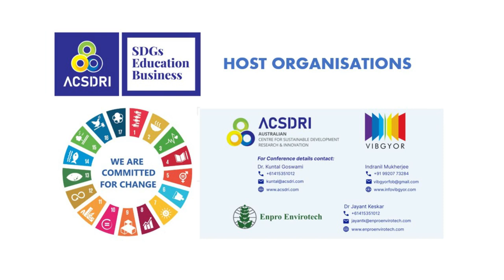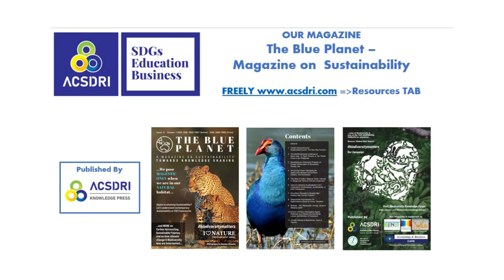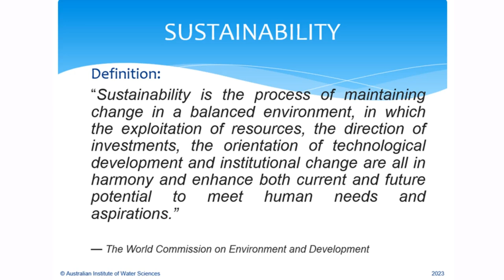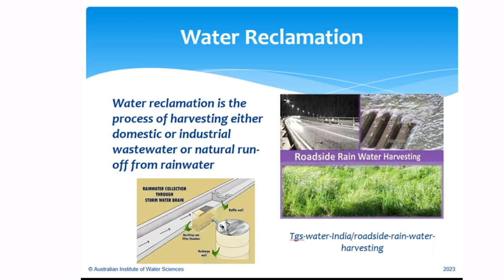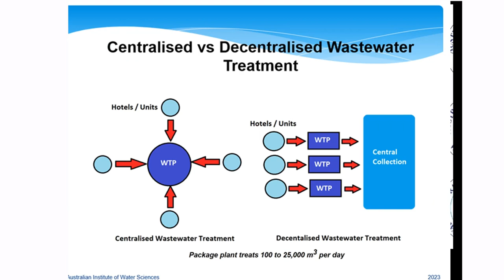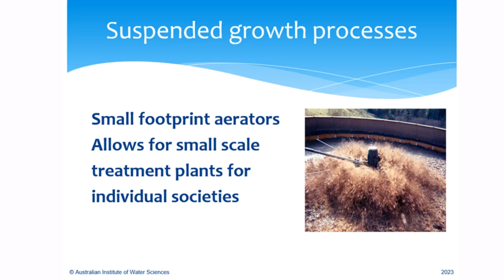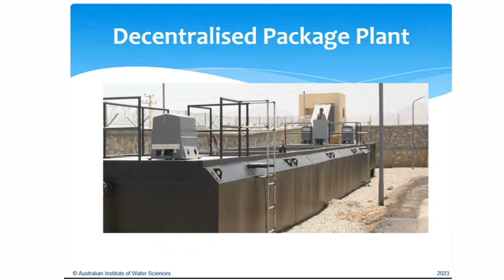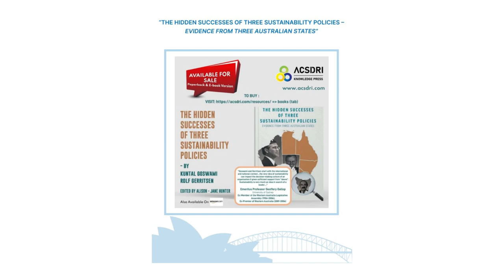Technology to Save the Water Prof. Philip Bell, AIWS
A presentation on Technology to Save the Water,
By Prof. Philip Bell, Australian Institute of Water Sciences
 ABOUT US

The AUSTRALIAN CENTRE FOR SUSTAINABLE DEVELOPMENT RESEARCH & INNOVATION (ACSDRI ) is a Not-For-Profit Australian Research Foundation. We are Sustainable Development Goals (SDG)s focused research institute.

ABOUT OUR CONFERENCE

Today Human-induced Climate Change and Ecological Damage are the REALITY. Hence it is the time to re-design and embed Holistic Sustainability principles and value at the foundational level starting from education, training, innovation and reformatting our current business practices.

In additional to that there are transformational geo-political shifts across the world and there are signification realignment happening in the Post-Covid scenario. In the context of UN’s adopted Sustainable Development Goals, Paris Agreement and Australia-India Economic Cooperation and Trade Agreement (ECTA), the AUSTRALIAN CENTRE FOR SUSTAINABLEDEVELOPMENT RESEARCH & INNOVATION (ACSDRI ) in association with its key partner organisations, Enpro Envirotech and VIBGYOR, is organising a TWO DAY Conference at Maharashtra Nature Park, Mumbai. India.

Theme: Sustainable Development, Education & Business

Target Audience: Any Business Organisations deals in Sustainability focused Products & Services, Sustainability Practitioners, Circular Economy Innovators, Green Start-ups, Students, Educationists, Academics, University and Research Institute, Government Officials, Non-Governmental Organisations (NGO)s, Environmentalist, Conservationist, Nature Photographers, Professionals & Corporates

The conference had 25 speakers including academics and industry experts from Australia, Singapore, India and Israel.

The Conference theme title was "Sustainability focused Education, Business and Professional Development Opportunities
 in Australia and India".

In the conference we have learned and discussed on  following topics: • Education for Sustainable Development Goals * Book & Magazine Launch on Sustainability • Innovation for Circular Economy * Trade & Investment in Circular Economy * Opportunities in Blue Economy * Climate Change & Trend in Biodiversity Governance * ESG * Future Career & Professional Development in Sustainability Profession * Green Design * Vocational Educational Opportunities in Marine Protection * Biofuel * Green Supply Chain * Regenerative Agriculture     * Water security * Nature Photography

Our conference was proudly supported by VIBGYOR, Enpro Envirotech, Australia India Chamber of Commerce IGBC FOCUS SAINT-GOBAIN, Envirotech Education BITNET Infotech ECO CSSC, EcoProfit, ESG Institute, Hi Learn Edutech Institute, Saguna Rural Foundation, PEC, Accounting & Business Care, EduCare Global, Jungle Rhythms, Study ID, and EcoKaari